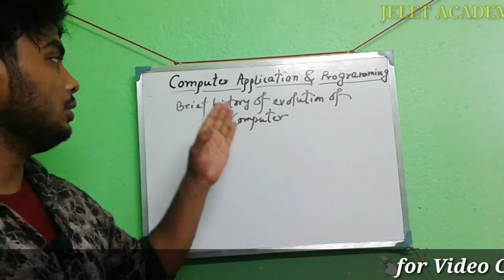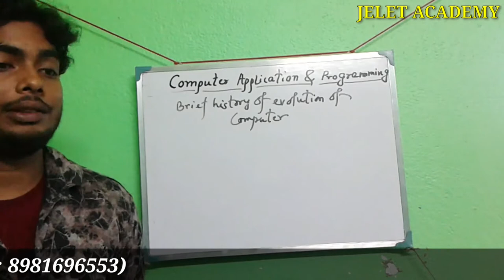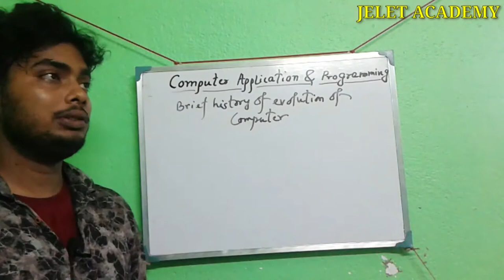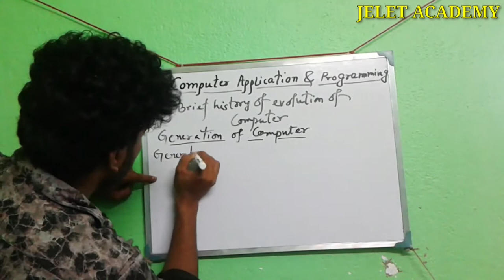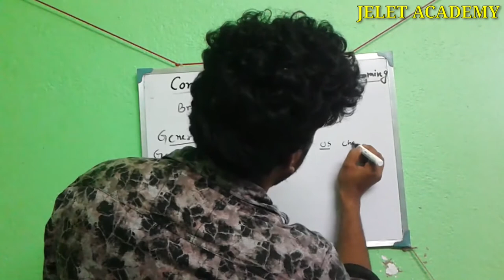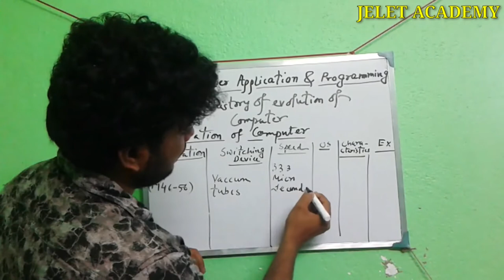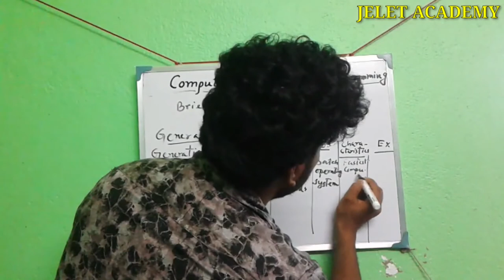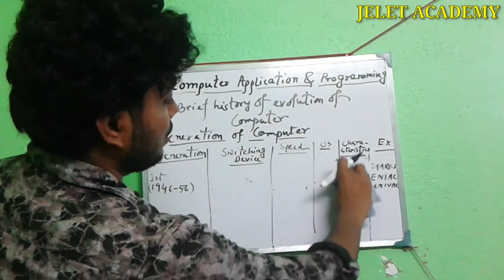JELET 2021/2022 VIDEO LECTURE (L02A) | COMPUTER | JELET ACADEMY | TANMAY GHOSH |JELET PREPARATION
JELET 2021/2022 VIDEO LECTURE (L01) | COMPUTER | JELET ACADEMY | TANMAY GHOSH |JELET PREPARATION GUIDE

LECTURE NO. : 01(PART 1)
FACULTY : TANMAY GHOSH
SUB: COMPUTER
COURSE : JELET 2021 / JELET 2022
COURSE TYPE : ONLINE RECORDED LECTURE
PD / VOD / GD COURSE

Use Headphone 🎧🎧

JELET ACADEMY ONLINE COACHING CENTRE
TEAM : JELET ACADEMY

WE FOCUS ON QUALITY CONTENT SINCE 2017, ALL OVER INDIA , IN THREE LANGUAGES

BOOK YOUR JELET VIDEO COURSES / STUDY MATERIALS / JELET 2021 MOCKTESTS.

ADMISSION OPEN FOR :

JELET 2022 BATCH ( FIRST BATCH FULL)

JELET 2023

CRASH COURSE FOR JELET 2021

VISIT: JELET ACADEMY